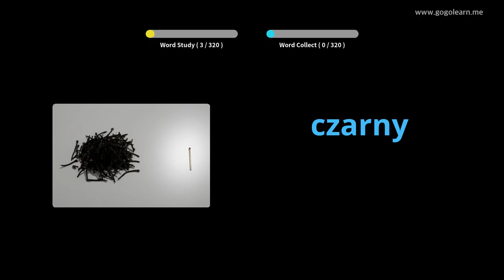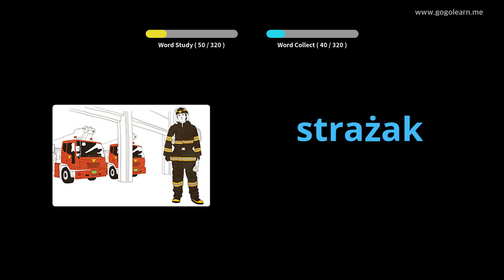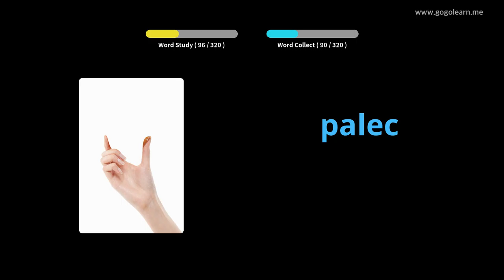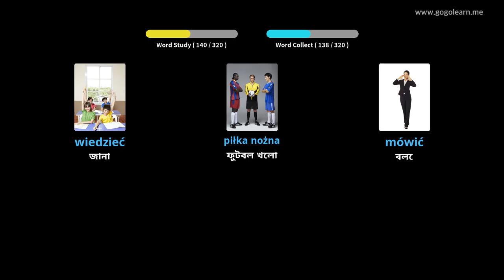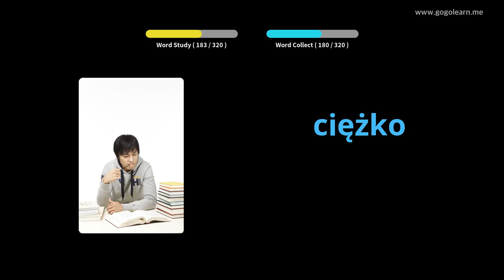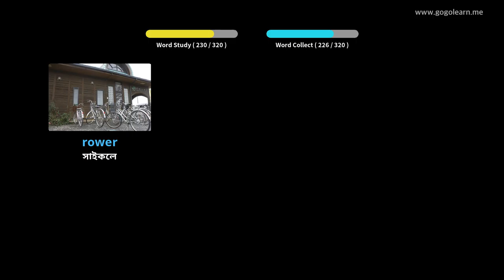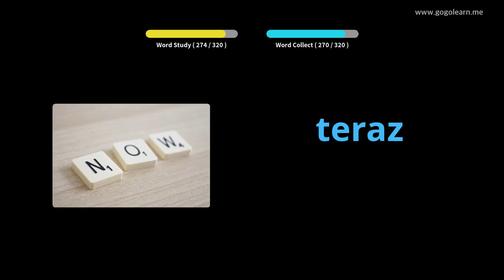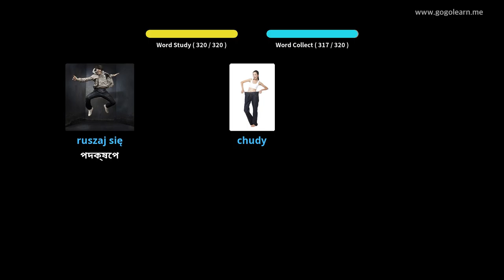ড্রাইভিং করার সময় পোলিশ শব্দভাণ্ডার শুনছেন | Golearn